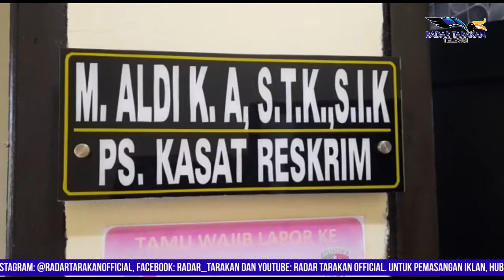MODUS PINJAM, HP KORBAN DIBAWA LARI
JAMBRET MENYASAR ANAK-ANAK.3026

UNIT JATANRAS SATRESKRIM POLRES TARAKAN BERHASIL MENGAMANKAN SATU ORANG TERSANGKA JAMBRET BERINISIAL KM, KASAT RESKRIM POLRES TARAKAN IPTU MUHAMMAD ALDI MENGUNGKAPKAN TERSANGKA KM DIAMANKAN USAI MEMBAWA KABUR SMART PHONE MILIK SALAH SEORANG ANAK